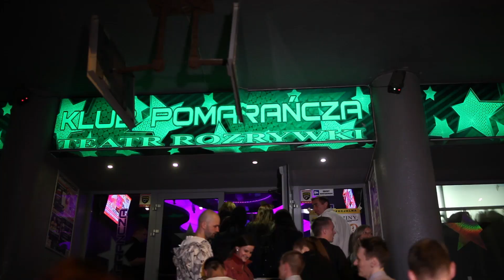Reggaeton vs Dancehall Kongres II - Autoklimat Ford & Volvo Dealer (Official Partner)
AUTOKLIMAT FORD & VOLVO DEALER (OFFICIAL PARTNER)